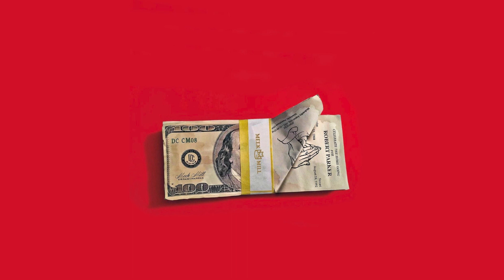[FREE] Freestyle Type Beat "FAJO" | Free Trap Beat 2023 | Guitar Type Beat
[FREE] Freestyle Type Beat "FAJO" | Free Trap Beat 2023 | Guitar Type Beat (Prodbysrg)

This beat is free for non commercial use, If you use this beat please give credit as the following way:
(Prod. prodbysrg)

Subscribe if you like and want me to keep uploading videos of instrumental music and if you can, help me with a "like" and sharing the video in your social media.

Tags(ignore)

freestyle beat,beat,free trap beat,trap beat,rap beat,beats,
instrumental,trap,free type beat,trap type beat,free type beat 2021,
type beat 2021,type beat,trap beat instrumental,type beat free,
type beats,trap beat 2021,trap type beat 2021,hard trap beat,rap,
free beats,freestyle instrumental,hard type beat,instrumentals rap beats,
migos type beat instrumental,migos beats,migos type beat free,
migos type beat 2021,type beat free migos,migos type beat free for profit,
quavo,quavo type beat,quavo instrumental,quavo type instrumental,
quavo type beat instrumental,quavo beats,quavo type beat free,
quavo type beat 2021,type beat free quavo,quavo type beat free for profit
offset,offset type beat,offset instrumental,offset type instrumental,
offset type beat instrumental,offset beats,offset type beat free,
offset type beat 2021,type beat free offset,offset type beat free for profit
gunna,gunna type beat,gunna instrumental,gunna type instrumental,
gunna type beat instrumental,gunna beats,gunna type beat free,
gunna type beat 2021,type beat free gunna,gunna type beat free for profit
lil durk type beat 2021,type beat free lil durk,lil durk type beat free for profit
pooh shiesty,pooh shiesty type beat,pooh shiesty type beat,pooh shiesty instrumental,pooh shiesty type instrumental,pooh shiesty
instrumental,roddy ricch beats,roddy ricch type beat free,roddy ricch type beat 2021,type beat free roddy ricch,roddy ricch type beat free for profit